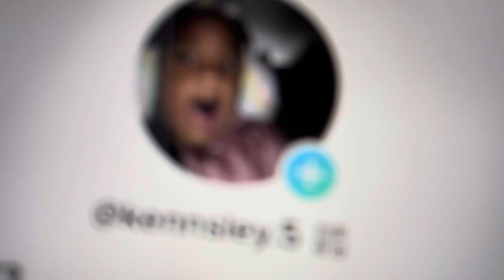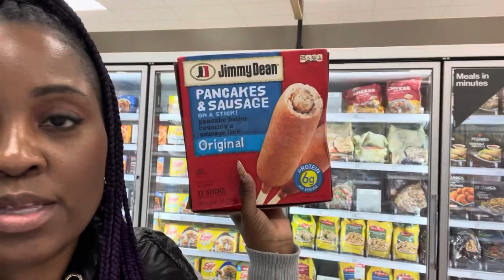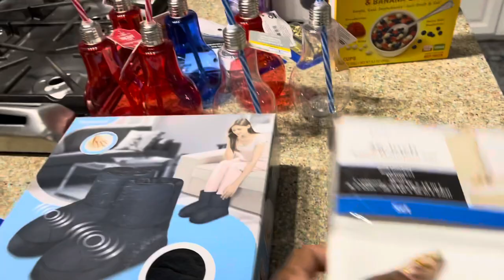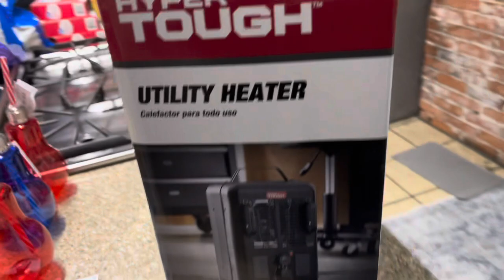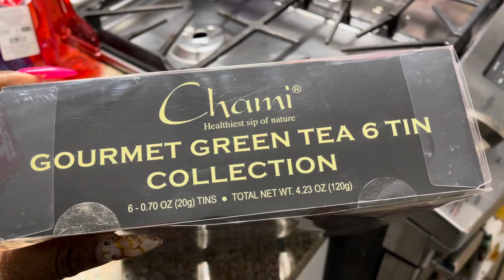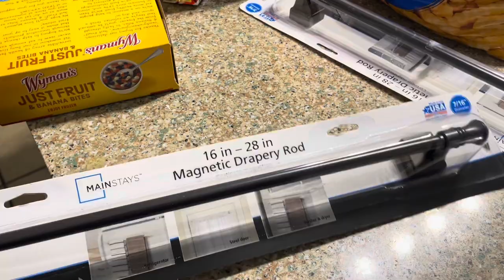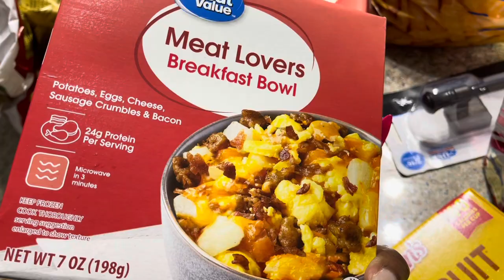VLOGMAS DAY 10 | TARGET SHOPPING | WALMART SHOPPING | LARGE HAUL AT THE END & MORE | SHYVONNE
Hey Beautiful People!! In today's video, I did a little bit of shopping at Target and Walmart. I had to get a few groceries and household items. I hope you enjoy.   Much Love, Von!

Walmart Gold Shelves

AMAZON STOREFRONT:

CLUBHOUSE: ShyvonneMelanie

SOCIAL MEDIA